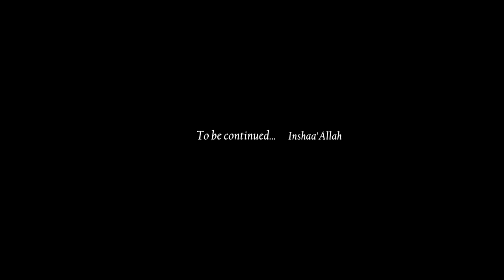Northumbria University ISOC - OFFICIAL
A short teaser on the Northumbria ISOC student life.
Get in touch to join and be part of the amazing experience!